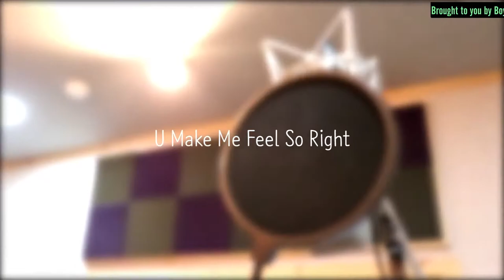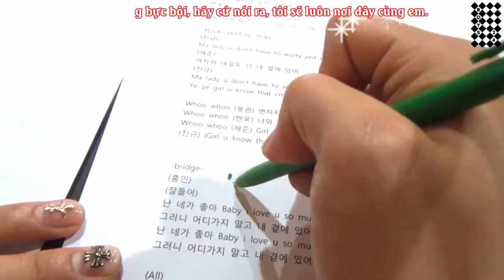[VIETSUB] [FIXED] Unit Red (BOYS24) - U Make Me Feel So Right!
Credit to BOYS24 Official (IN2IT Official)

Vietsub by Boys24VN + BRIGHTYELLOWvn